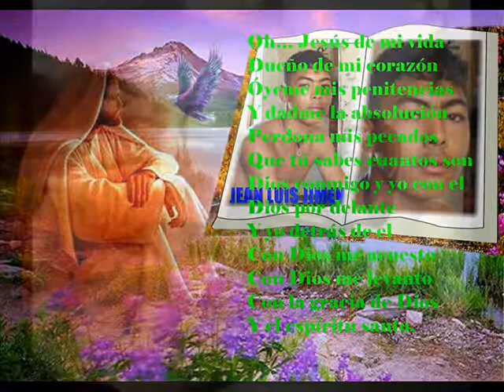MALAMBO (ATLANTICO) CUMBIA NINJA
MALAMBO, ACCION